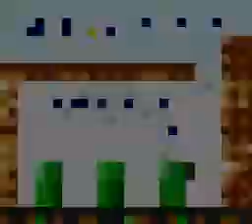Super Mario Bros. (All-Stars) TAS in 5:20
One of my first TAS videos.
Length: 06:06
Frames: 21936
Re-record count: 1661